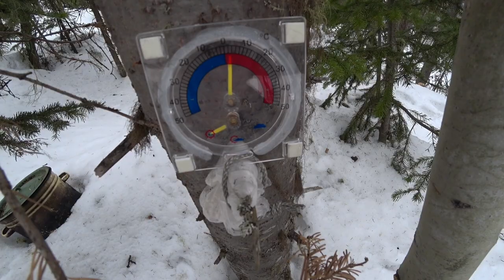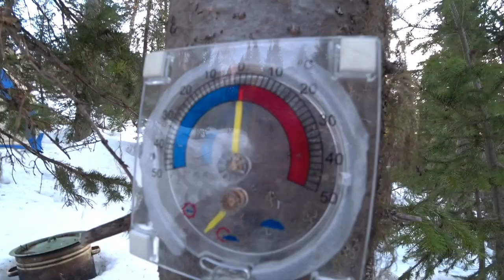НОЧЬ В ЗИМНЕМ ЛЕСУ. ЖИВУ В ПАЛАТКЕ Polar bird. ЗАПАХЛО ВЕСНОЙ.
Приветствую вас родня, туристы. Подготовил для вас новое видео. Поход в зимний лес с ночевкой. Живу в палатке polar bird в тайге. Наконец то запахло весной.

мое снаряжение в этом походе:
нож атака финский Ламми брал тут:
Вся наша продукция размещена на наших сайтах:

Нож фирмы АТАКА брал тут.

Фильм снимался на камеры:
Sony x3000
Dij osmo action

ФЕЙСБУК ЕВГЕНИЙ НОВИКОВ
ОДНОКЛАССНИКИ СИБИРСКИЙ БРОДЯГА
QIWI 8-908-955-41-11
КАРТА СБЕРБАНКА 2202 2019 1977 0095
                  МОИ ПЛЕЙЛИСТЫ